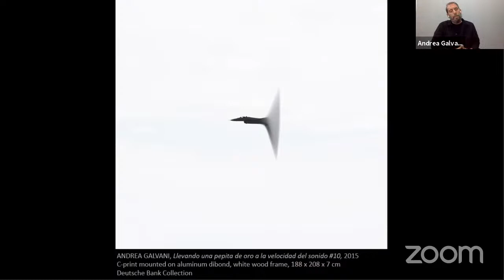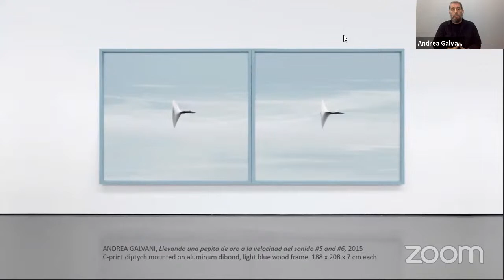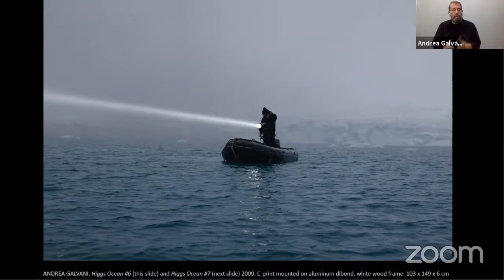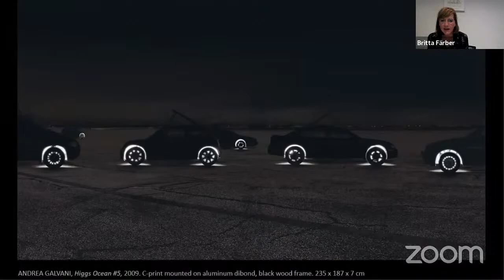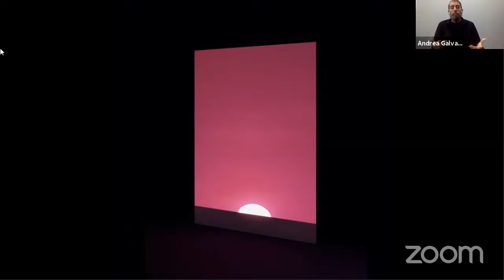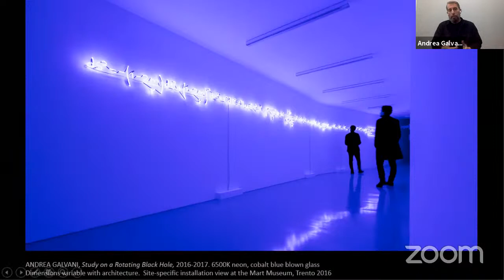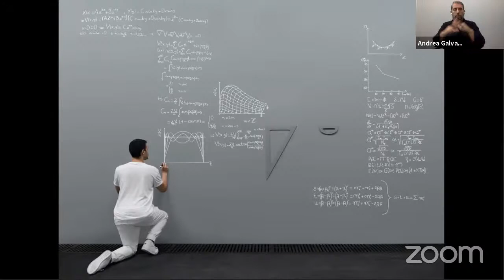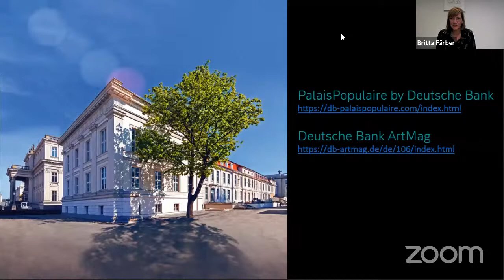Deutsche Bank Collection Live - Meet Andrea Galvani